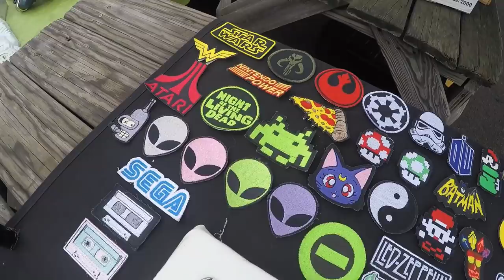Flea Market Days #59 (Retro Video Games, Vintage Toys) Power Rangers Haul & Announcement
Contact Naz

End screen Music by Erek Ladd